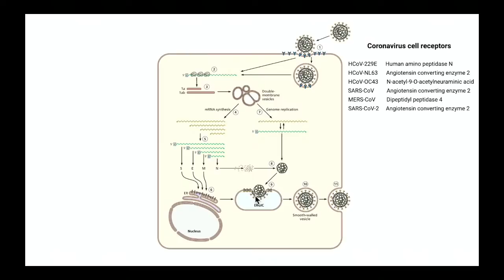COVID-19 Q&A with A&V Livestream 10/27/21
Virologists Amy Rosenfeld and Vincent Racaniello answer your COVID-19 questions (or any virus questions) on this livestream of 10/27/21 at 8 PM eastern US.